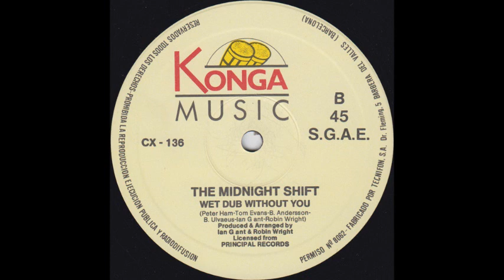The Midnight Shift - Without You (Wet Dub) (B)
The Midnight Shift ‎- Without You
Sello:Konga Music ‎
Formato:Vinyl
País:Spain
Fecha:1991
Género:Electronic
Estilo:Euro House
Arranged By Ian Gant, Robin Wright